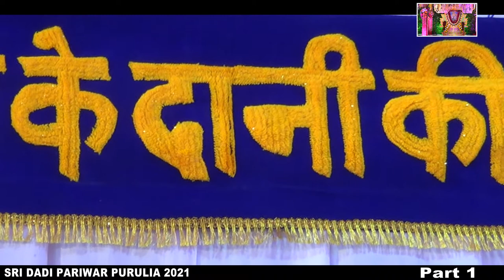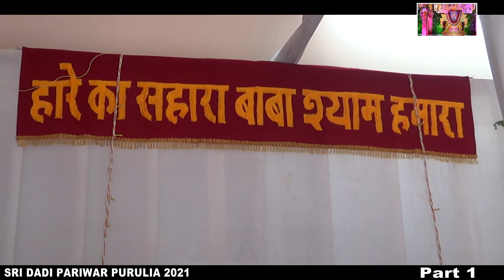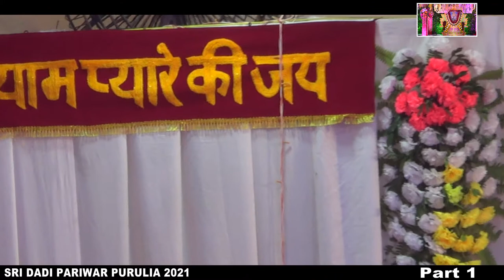dadi pariwar 2021 | bhaktisagar | EPISODE -1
dadi pariwar 2021 | bhaktisagar